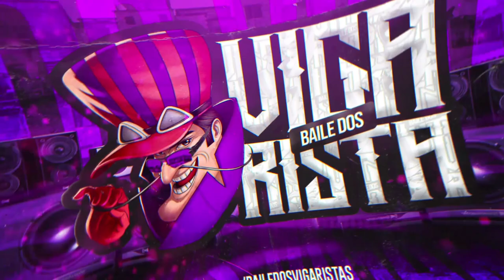XEQUE MATE EM HELIÓPOLIS - MCs Lv da Z.O, Zudo Boladão & Luis do Grau (DJs KEEVIN & NEGRESKO)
Divulgue com a Gente sua Música!:(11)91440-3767